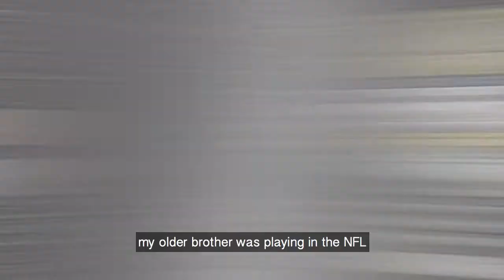So This One Time: Ocho Cinco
Andrew Hawkins shares the story about his first time meeting Ocho Cinco (Chad Johnson) when he was on the Cincinnati Bengals.

STOT = So This One Time

Real Stories, Real Stupid!